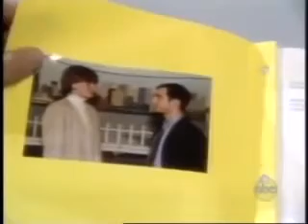Summit 1 Unit 4